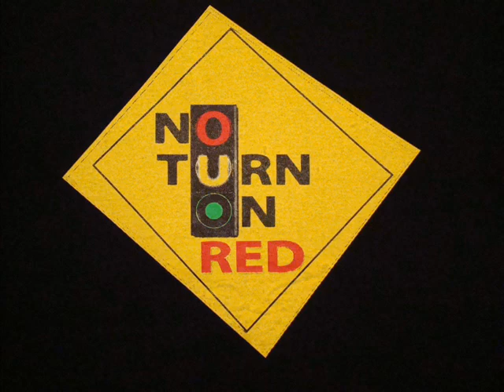pork and beans by weezer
No Turn on Red at the Crash Mansion NYC 2009
(formerly known as J-walk)